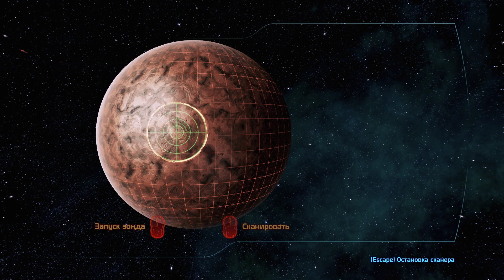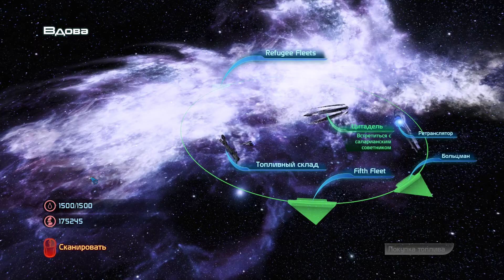Mass Effect: LE (2021) (RU) + pack of modifications. ME3 (2012). "Insane" (5/5) difficulty. Part 62.